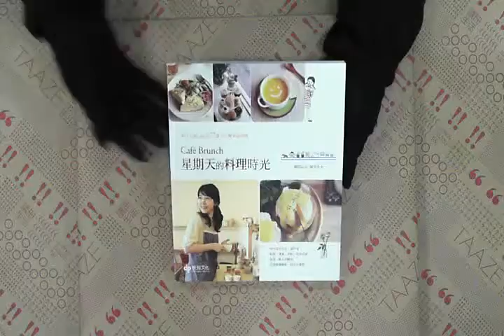TAAZE｜Cafe Brunch 星期天的料理時光：來自 ... 二手書書況 9789866072253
TAAZE｜讀冊生活網路書店「Cafe Brunch 星期天的料理時光：來自人氣Cafe的77道早午餐幸福提案」，找二手書請至